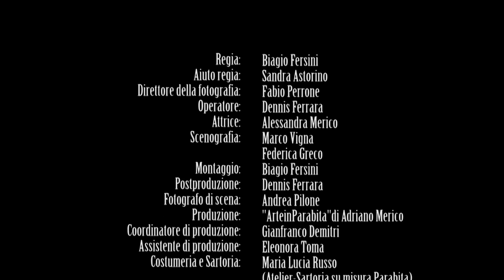Penelope Videoclip Ufficiale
Official videoclip of the title track of Eloisa Atti's new record, "Penelope" (Brutture Moderne, April 2014). The videoclip by Biagio Fersini was shot in Parabita and it features Alessandra Merico and Eloisa Atti.